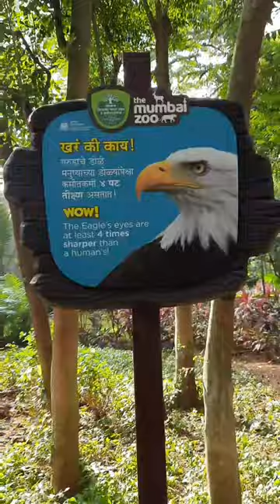Mumbai zoo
A day in my life at zoo